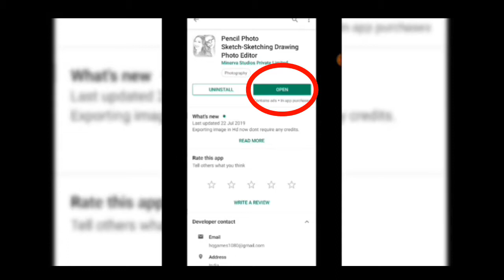How to turn your picture to pencil sketch.